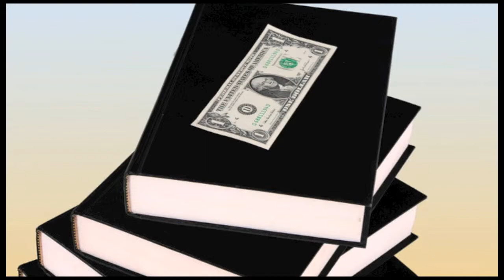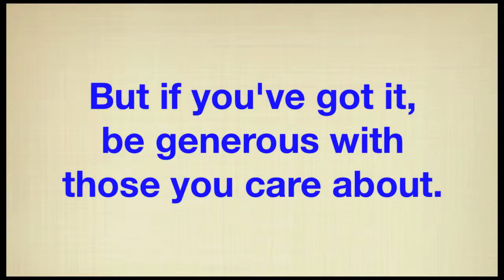ARE YOU A TIGHTWAD? Ask the Ethics Guy! #13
When should you be a tightwad, and when should you loosen up and be generous?  Dr. Bruce Weinstein, host of the Bloomberg Businessweek online series, "Ask the Ethics Guy!," answers this question.

What's your ethics IQ?

Read the first chapter of Dr. Weinstein's new book, "Ethical Intelligence," for free